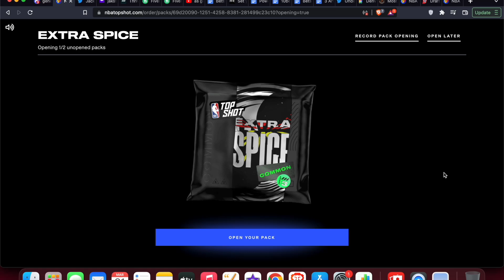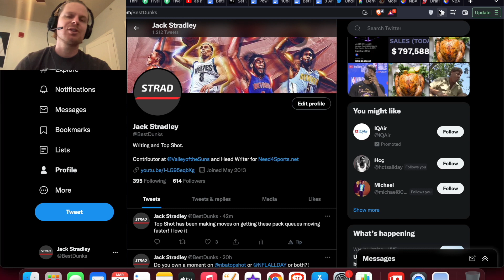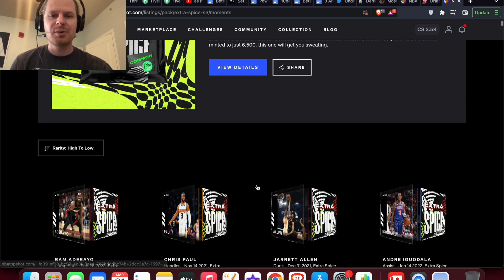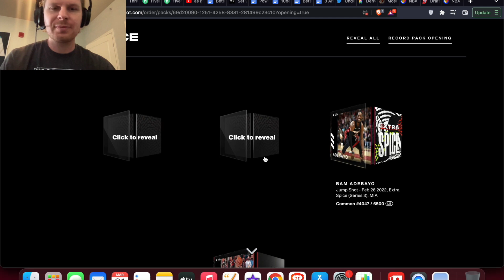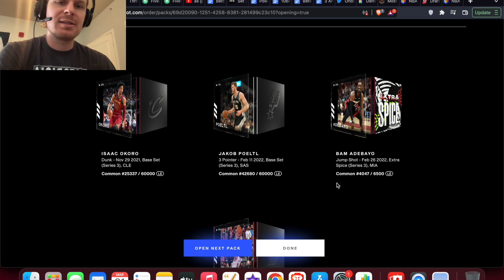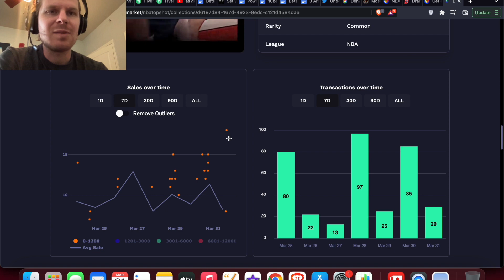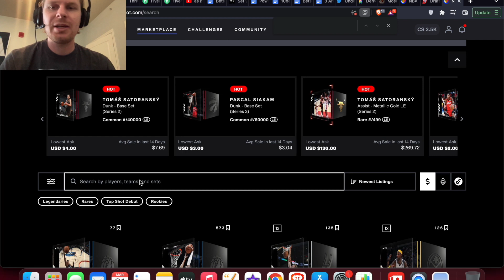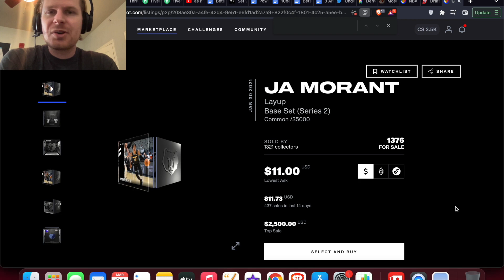Extra Spice Pack Openings and Price/Challenge Predictions!